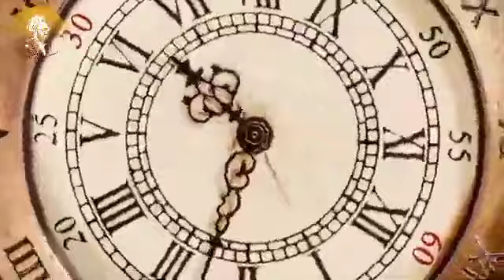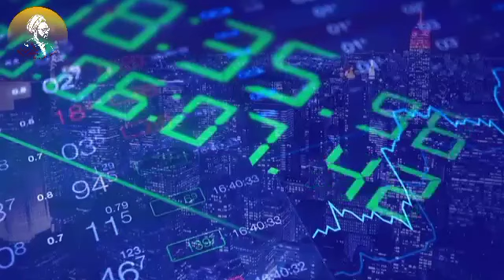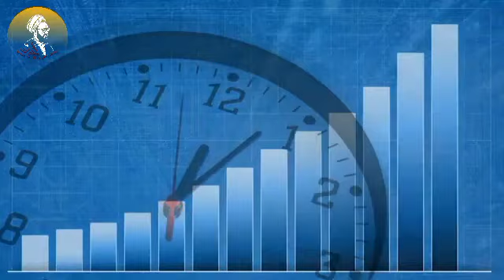TIME Management (06)مدیریت استاد علی اکبرراءفی پور#husainimaqsad#ustad Murtoza mutahari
TIME Management (06)مدیریت استاد علی اکبرراءفی پور#husainimaqsad
ustad Murtoza mutahari